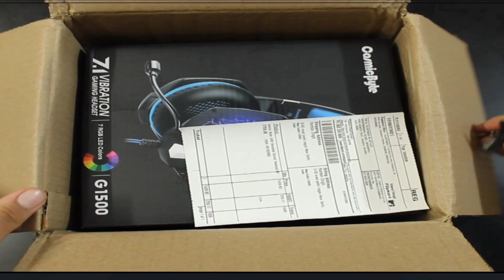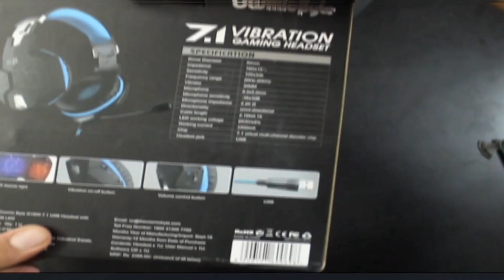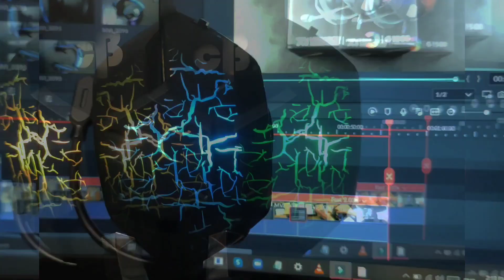Cosmic byte Kotion Each G1500 7.1 gaming Headset Full review | Best Headphone For PUBG | UNBOXING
Hey there guys in this video i unboxed the kotion each G1500 and said you guys all the features of it
Its a 7.1 Surround sound Gaming headset Best For online games like PUBG And Fortnite

So if you like the video then

SHARE THE VIDEO WITH YOUR GAMING BROTHERS

Music Source -Music: Harmony
Musician: @iksonmusic